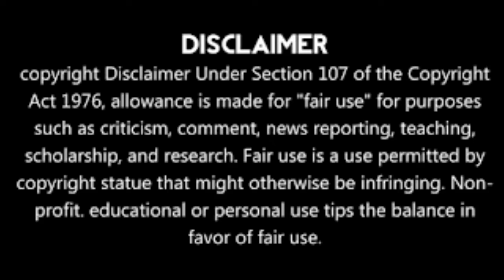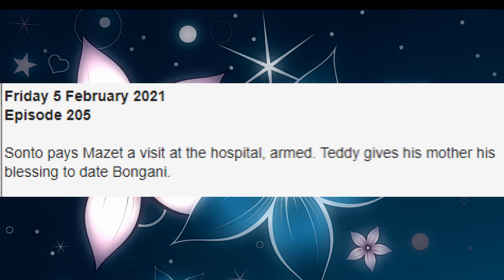Gomora Teasers 01 February 2021